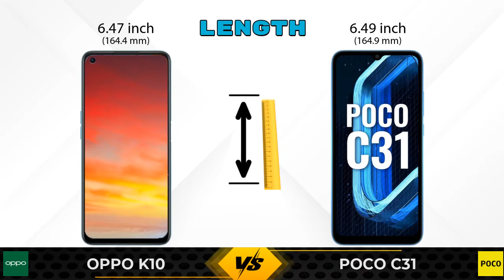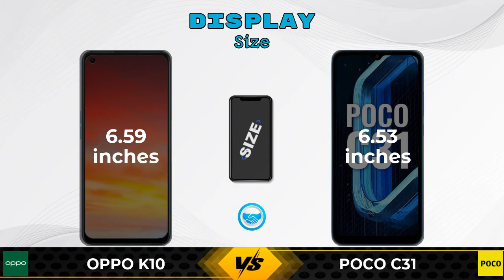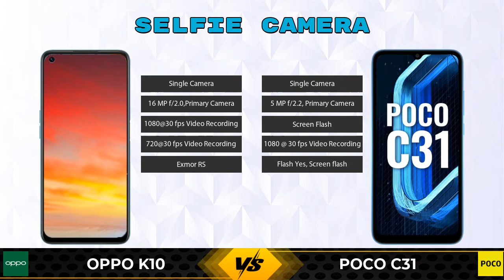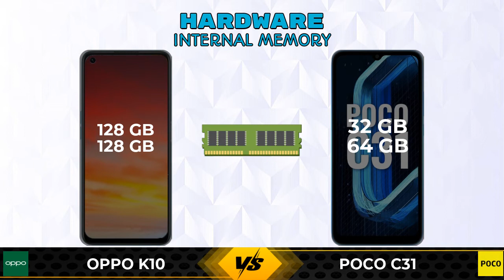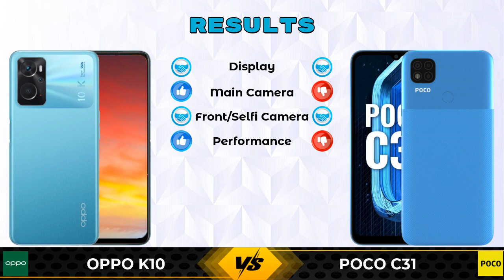OPPO K10 Vs POCO C31 | POCO C31 Vs OPPO K10 - Full Comparison [Full Specifications]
In this Video we are Comparing OPPO K10 Vs POCO C31 with [Full Specifications].

Variant Details:
6 GB / 128 GB - 14990
8 GB / 128 GB - 16990 (Flipkart)

Variant Details:
4 GB / 64 GB - 8999
3 GB / 32 GB - 8499 (Flipkart)
3 GB / 32 GB - 9390 (Amazon)

Other Compitior Phone with Similar Price Range :

Realme 9 5G SE(6 GB / 128 GB) - 19999 , Release Date :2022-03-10